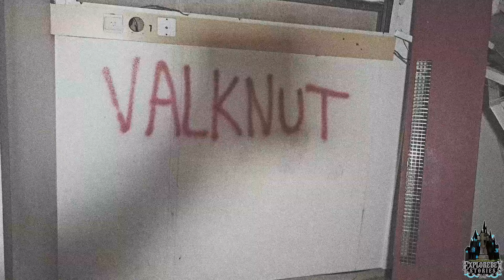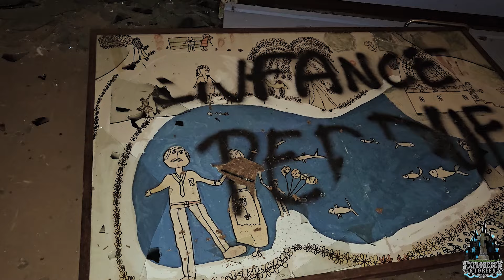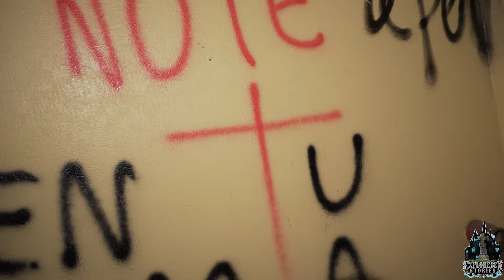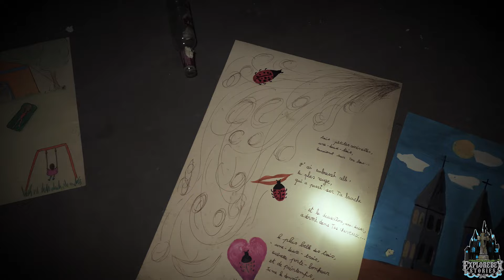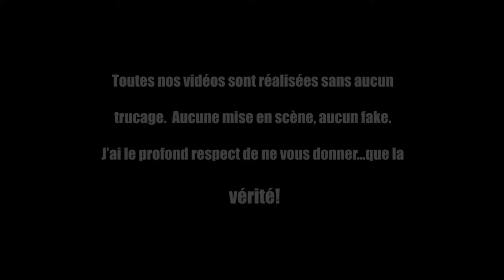CLINIQUE ABANDONNÉE (ENQUÊTE PARANORMALE, sommes-nous seuls?)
Cette immense clinique terrifiante nous a piégé, perdus au milieu des couloirs, entourés par des bruits de portes qu'on ferme et des pas dans les allées, on tente de retrouver la sortie rapidement!!

Vous êtes nombreux à me demander un t-shirt "explorebex". Voici donc le lien: A chaque fois que vous l'achetez, vous aidez la chaîne à grandir.

Vous avez envie de soutenir mon travail? ou participer à l'un de mes nombreux projets? Vous pouvez le faire en faisant un don en cliquant sur le coeur sous la vidéo (super thanks) ou sur le BE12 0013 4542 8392

Soyez nombeux à soutenir la chaîne, ce qui permettra d'investir dans du nouveau matériel pour une expérience visuelle encore plus intense.

Merci d'avance et portez-vous bien.